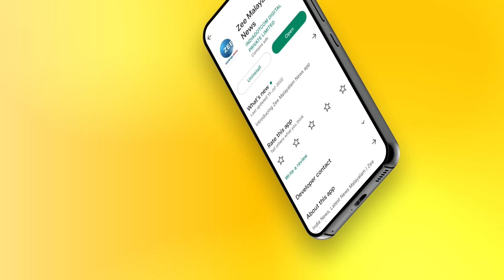Dhyan Sreenivasan| Visakh Subramaniam Marriage |വിനീതിന്റെയും ഭാര്യയുടെയും ഫോട്ടോഎടുത്ത് അനിയൻ ധ്യാൻ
ധ്യാൻ ഫോട്ടോഗ്രാഫറായി.. വിനീതിന്റെയും ഭാര്യയുടെയും ഫോട്ടോ എടുത്ത് അനിയൻ ധ്യാൻ